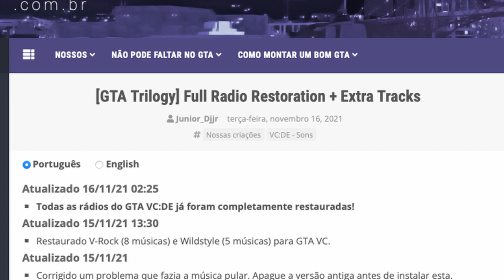GTA Modders are Reverting the Remasters to Look like the Originals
Some people are unhappy with the new style. Thank God for mods.